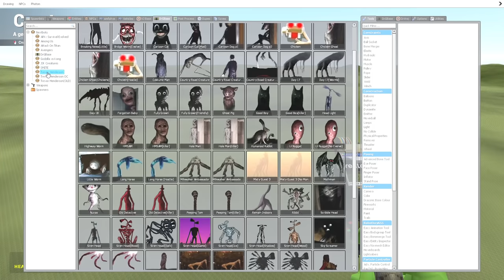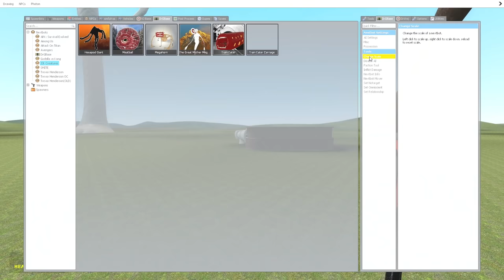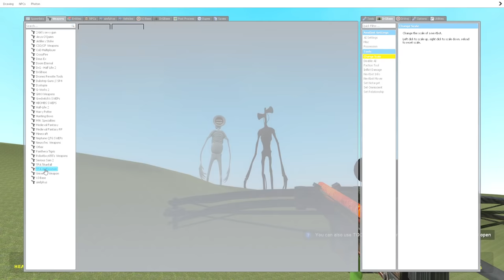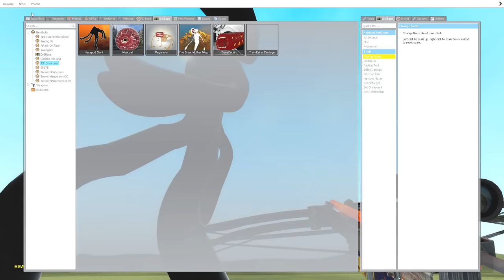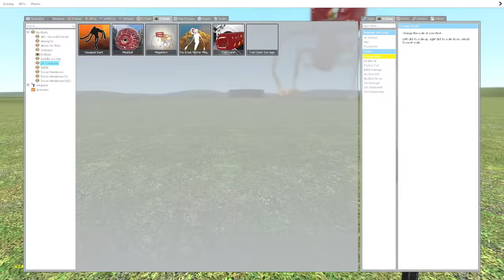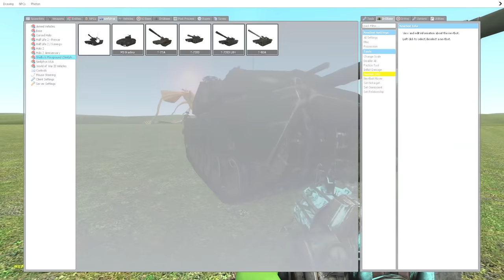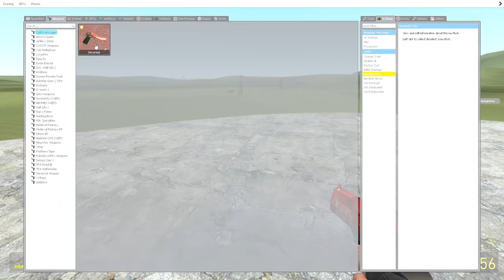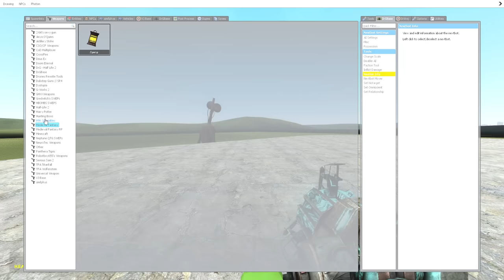Pen Sử Dụng Kỹ Năng Chiến Đấu Với Siren Head VS Megaphone VS Megahorn Đó Là Con Siren Head Đầu Đàn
🔰 Nội dung video là một bộ phim, một trò chơi xoay quanh những câu chuyện về siren head, quỷ đầu loa,và quái vật đầu loa, tên gọi khác là scp 6789 và những con quái vật khổng lồ scp, đây là những thử thách, những trò đùa, giải trí, vui vẻ .Sau tất cả, chúng tôi mong muốn mang lại những giây phút giải trí và thư giãn nhất cho người xem, bên cạnh đó là những bài học kích thích sự phát triển, trí tò mò và khả năng sáng tạo, phán đoán , nhận biết,trong các bạn!
🔰 Hello Guy !